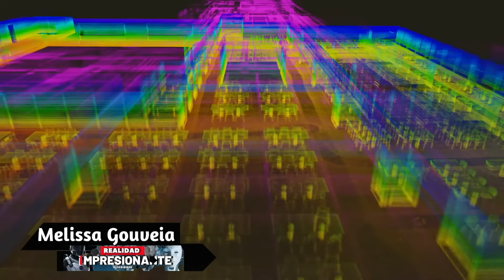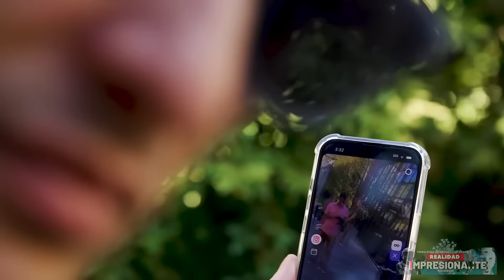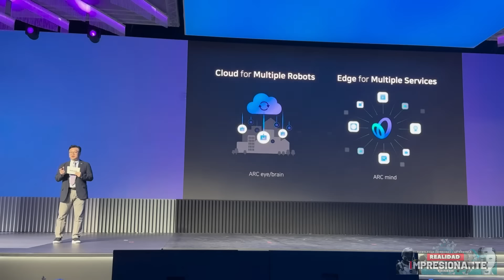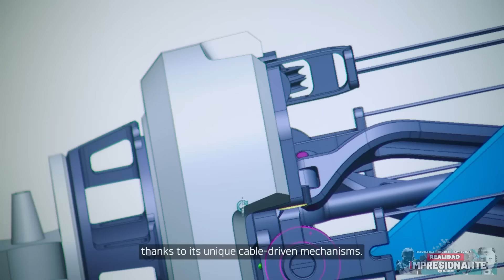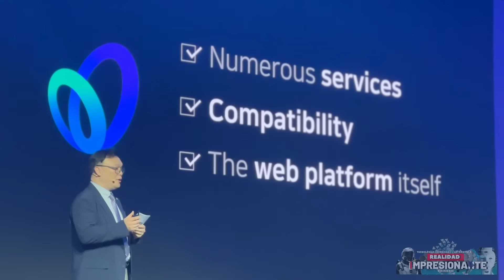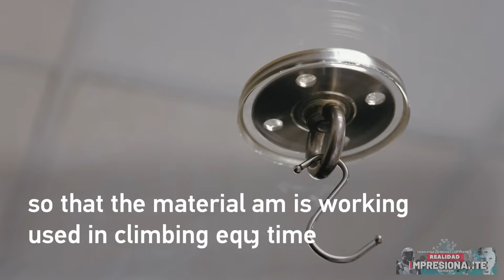Ejército de robots controlados por "Mothership" | China presenta un humanoide 100% eléctrico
La tecnología quiere crear robots sin cerebro físico, permitiendo controlar un ejército como los guerreros cyborg Chitauri en la ficción de "Los Vengadores"; China presenta un nuevo robot humanoide de tamaño completo y totalmente eléctrico, y dice que es el primero de su tipo en el mundo. ¿De verdad?; Stickbug es un robot polinizador de nueva creación con seis brazos; Las gafas Ray-Ban Meta ahora realizan videollamadas vía WhatsApp y recibirán una IA al estilo Jarvis de Iron Man; Draco 3 es un humanoide que podría vivir en tu casa, lavar los platos y cuidar de tu abuela; Estas y otras nuevas tecnologías aparecerán en este episodio, quédate conmigo hasta el final, porque eso es lo que vamos a ver en el vídeo de hoy...

00:00 TecNews Impresionante Realidad

01:15 Conoce a Stickbug, el nuevo robot polinizador de seis brazos que vive en invernaderos

03:37 Tiangong, el primer robot humanoide eléctrico de tamaño completo de China

06:36 Las gafas Ray-Ban Meta ahora hacen videollamadas a través de WhatsApp

08:44 Tecnología de robot sin cerebro 5G, cargando el cerebro del robot a la nube

12:00 humanoide que podría vivir en tu casa, lavar platos y cuidar de tu abuela

14:27 Las empresas emergentes dicen que el tráfico caótico de la India es ideal para probar autos autónomos

17:17 Súper adhesivo de Nanyang, 20 mm de este pegamento reutilizable tienen capacidad para 60 kg

Faixa: Space Technologies [Tech Music] de MokkaMusic / Space Mind